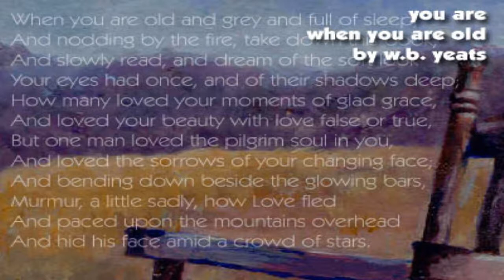When You Are Old by W. B. Yeats [Read by Ruth Golding]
Ruth Golding's is the third from the bottom.